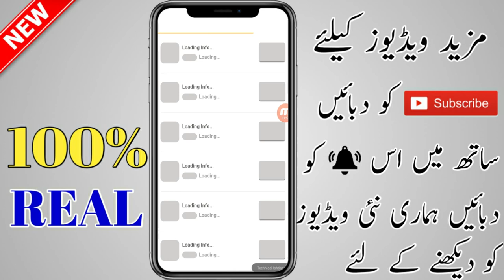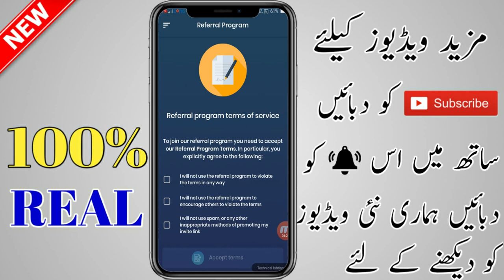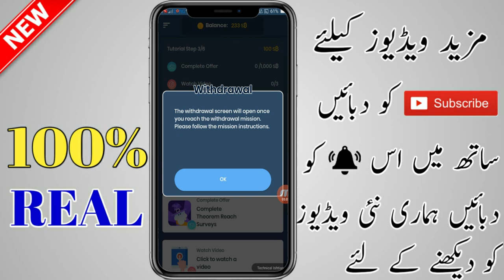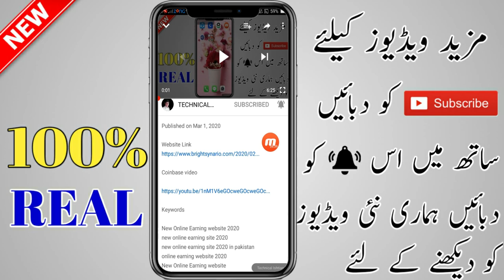How to Earn Money Online in Pakistan From Mobile | Make Money Online in Pakistan 2020